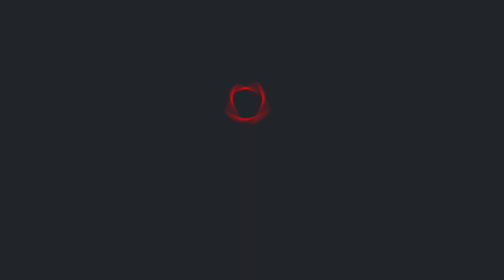Спортивні новини Харкова | 24.11.2023